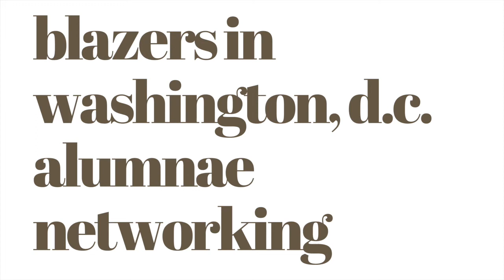Hathaway Brown School Washington DC Alumnae Networking Event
Virtual alumnae networking event on April 13, 2021.